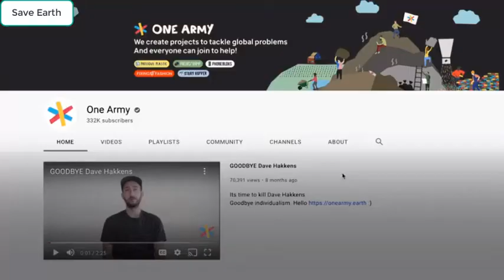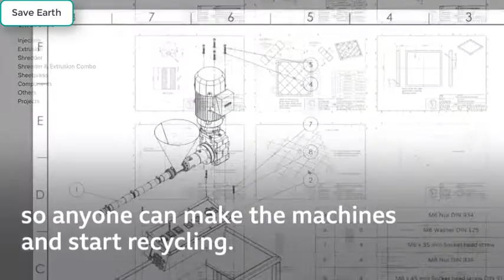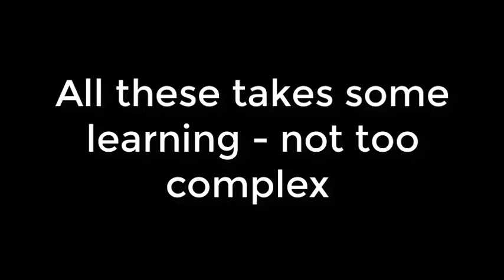Dont burn them recycle plastic selectively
Make useful stuff with it .. need to learn how to do it safely.